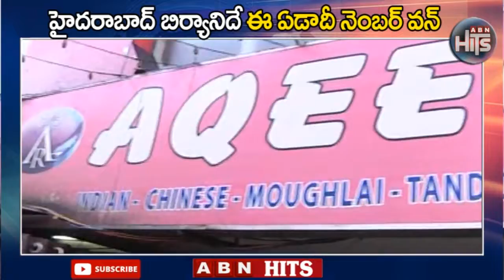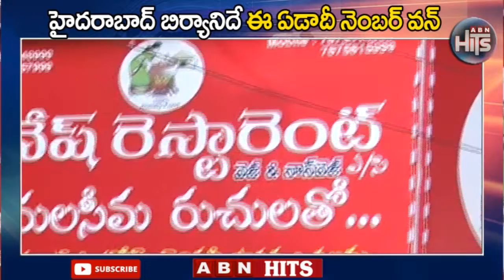ఈ ఏడాది నెంబర్ హైదరాబాద్ బిర్యాని | Biryani is The Most Ordered Food of 2021| ABN